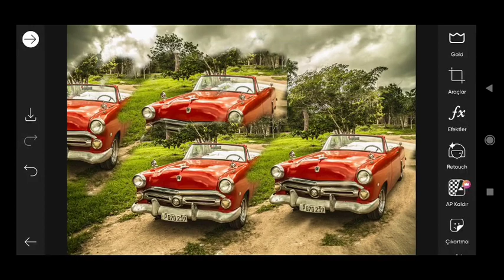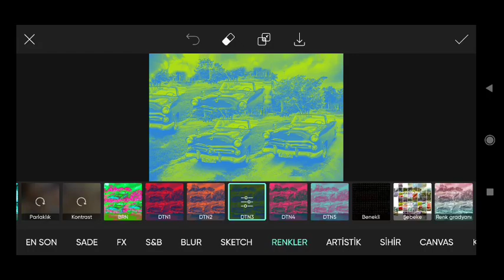Trending HDR video / A Screen Of Pure Pink sdc editing cc | Background / Bp Backdrop A380F #750